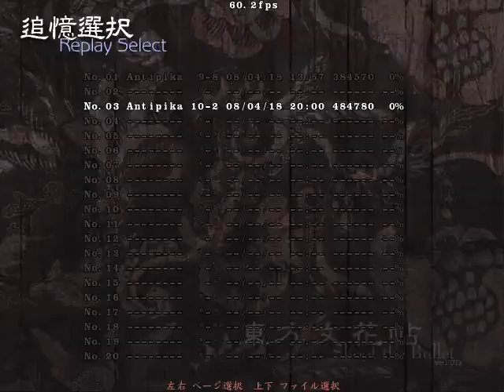Touhou 9.5 - Shoot the Bullet Scene 10-2 - Clear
Shoot the Bullet - Scene 10-2
Spellcard Owner : Sikieiki Yamaxanadu
Spellcard Name : 虚言「タン・オブ・ウルフ」
Lie "Tongue of Wolf"

This is the replay of my first completion, that's why my score is very low.